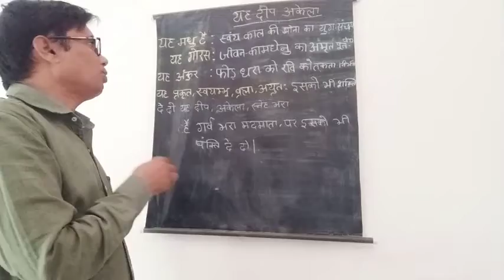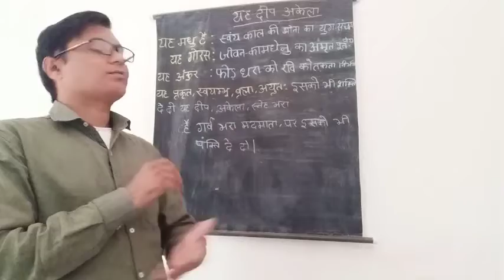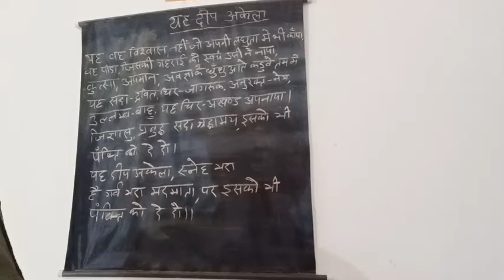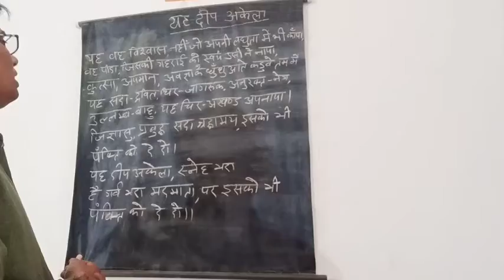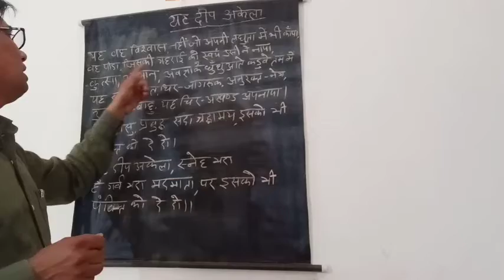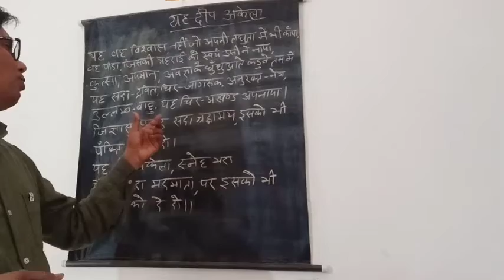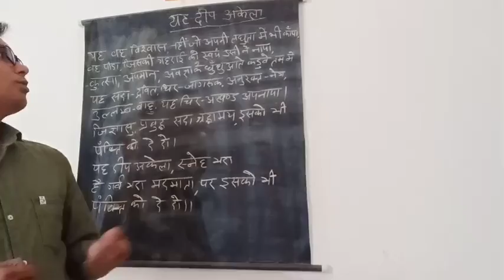कविता पथ अज्ञेय- सांप, यह दीप अकेला(हिंदी साहित्‍य) Hindi Lecture SVMJobner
Video Lecture on कविता पथ अज्ञेय- सांप, यह दीप अकेला(हिंदी साहित्‍य) in Hindi for UG Hindi Literature  students at SVM Jobner by prof. Rajandra Prasad sir.